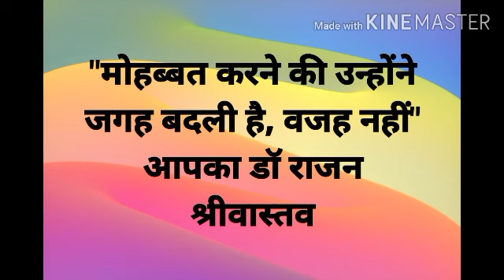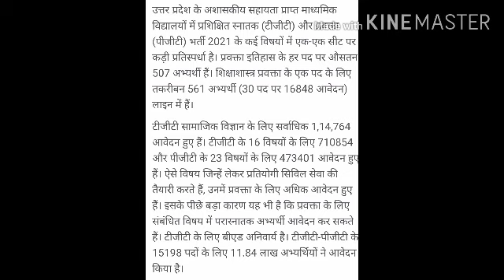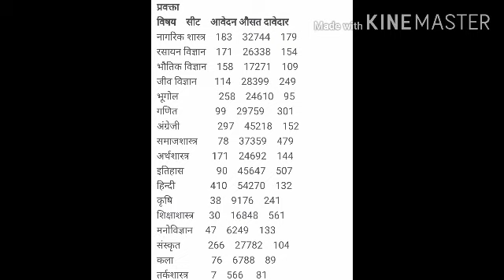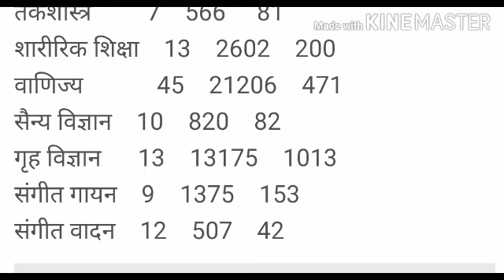हर विषय में इतने अभ्यर्थी परिणाम व वेटिंग लिस्ट बहुत जल्दी